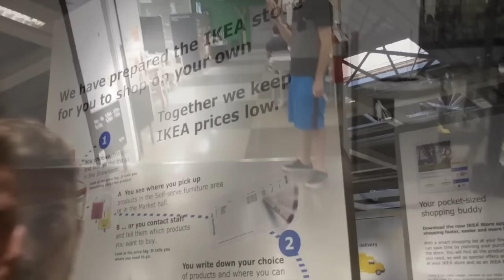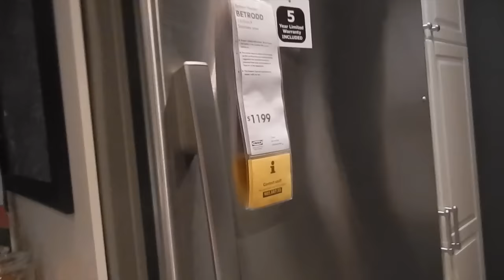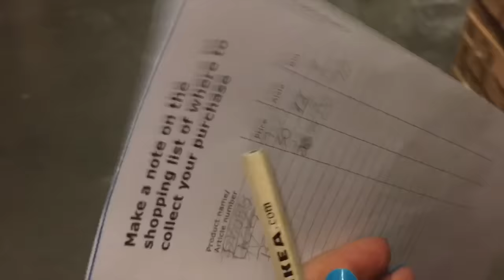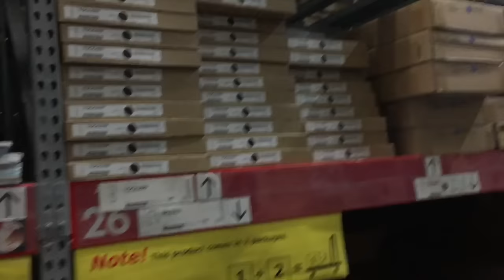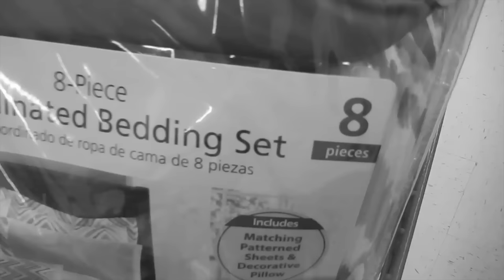Comprando Móveis nos Estados Unidos - IKEA - Priscila Guedes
Eu, Priscila Guedes, mostrando a loja de móveis IKEA nos Estados Unidos.